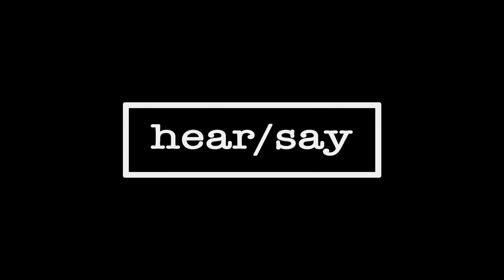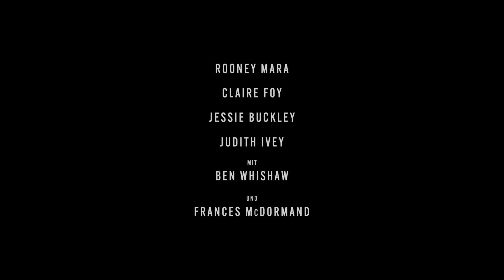Die Aussprache | Offizieller Trailer #2 deutsch/german HD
Besetzung: Rooney Mara, Claire Foy, Jessie Buckley, Judith Ivey, Ben Whishaw, Frances McDormand
Regie & Drehbuch: Sarah Polley
Nach der Buchvorlage von: Miriam Toews
Produktion: Dede Gardner, Jeremy Kleiner, Frances McDormand
Ausführende Produktion: Brad Pitt, Lyn Lucibello Brancatella, Emily Jade Foley

Regisseurin Sarah Polley (An ihrer Seite, Take This Waltz) konnte bereits mehrfach ihr Talent für hochsensible und zutiefst menschliche Geschichten unter Beweis stellen. Mit DIE AUSSPRACHE hat sie nun ein emotional berührendes Drama geschaffen, das nicht nur künstlerisch überzeugt, sondern auch brandaktuelle Themen anspricht: Macht, Glaube, Liebe, Rache und Hoffnung.

Die Angehörigen einer abgeschiedenen Religionsgemeinschaft teilen nicht viel Intimes miteinander. Doch als sich die gewaltsamen Übergriffe der männlichen Gemeindemitglieder mehren, hadern die Frauen zunehmend damit, ihren Glauben mit ihrer Lebensrealität in Einklang zu bringen. Schließlich müssen sie eine mutige Entscheidung treffen: Sollen sie nichts tun, bleiben und kämpfen oder die Gemeinschaft verlassen?

DIE AUSSPRACHE basiert auf dem gleichnamigen Roman der mehrfach preisgekrönten Autorin Miriam Toews. Sarah Polley, die für ihr Debüt An ihrer Seite für einen Oscar® nominiert wurde, hat Toews Roman mit größter Intensität und Spannung auf die große Leinwand übertragen. Bereits bei ihrer Weltpremiere auf dem Telluride Film Festival konnte die von Tatsachen inspirierte Geschichte mit ihrer so klugen wie dichten Inszenierung das Publikum ebenso begeistern wie in Toronto und New York.

In den anspruchsvollen Hauptrollen beeindruckt eine hochkarätige Besetzung, darunter die zweifach für einen Oscar® nominierte Rooney Mara (Nightmare Alley), die zweifache Emmy-Gewinnerin Claire Foy (Aufbruch zum Mond), die Oscar®- und BAFTA-Nominierte Jessie Buckley (I’m Thinking of Ending Things), die Emmy-Nominierte Judith Ivey (Flags of Our Fathers) sowie Golden-Globe-Gewinner Ben Whishaw (Keine Zeit zu Sterben).

Darüber hinaus agiert die vierfache Oscar®-Preisträgerin Frances McDormand (Nomadland) nicht nur vor der Kamera, sondern hat DIE AUSSPRACHE auch gemeinsam mit dem Oscar®-prämierten Produzentenduo Dede Gardner und Jeremy Kleiner (12 Years a Slave) produziert, während Oscar®-Preisträger Brad Pitt (Minari – Wo wir Wurzeln schlagen) als ausführender Produzent beteiligt war.